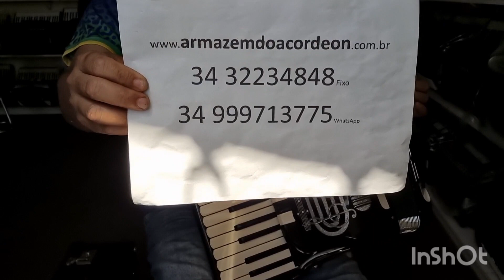(30.000,00) Acordeon 120 Baixos Galanti Super Dominator impecável